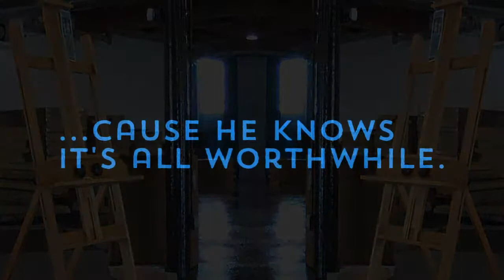Mike D setting up a Best Easel at Artsupply.com on Elston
Mike D setting up a Best Easel at Artsupply.com on Elston, time lapse with mirror effect, shot with the Go Pro camera, edited with Sony Vegas.